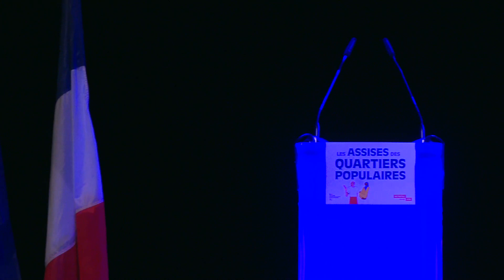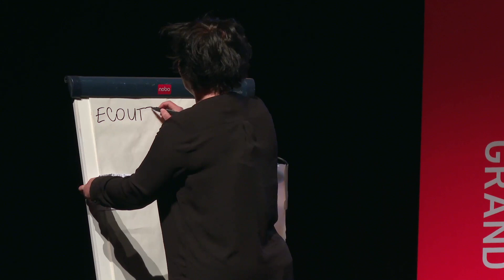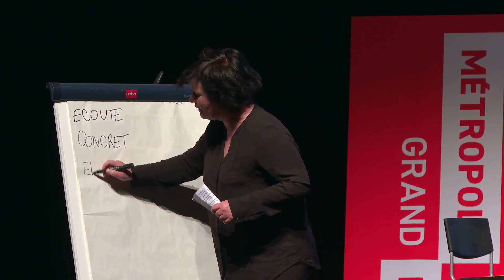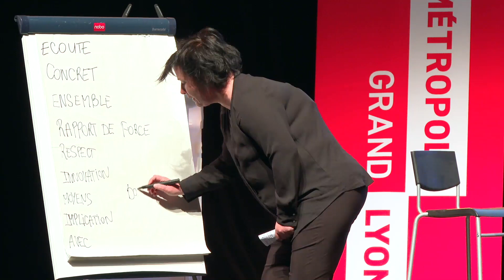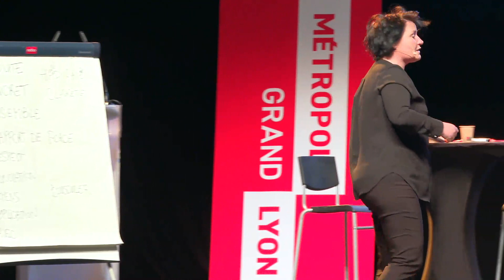Les discours d’ouverture – Grande Journée des Assises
Le 6 avril 2023, la Grande Journée des Assises a eu lieu au Transbordeur.

Cet événement a été l’occasion d’interpeler les élus et de débattre des propositions issues des Assises des Quartiers Populaires – une démarche participative qui qui a réuni près de 1000 habitants, associations et professionnels pour réfléchir collectivement sur l’avenir des quartiers populaires, dans le cadre du renouvellement du Contrat de Ville métropolitain.

La Grande Journée des Assises a été ouverte par :
• Un groupe d’habitants et acteurs qui ont participé aux Assises des Quartiers Populaires
• Bruno Bernard, président de la Métropole de Lyon
• Olivier Klein, ministre délégué chargé de la Ville et du Logement
• Mohamed Mechmache, président de la commission nationale « participation citoyenne dans les quartiers »

Crédits : Garage productions // Métropole de Lyon